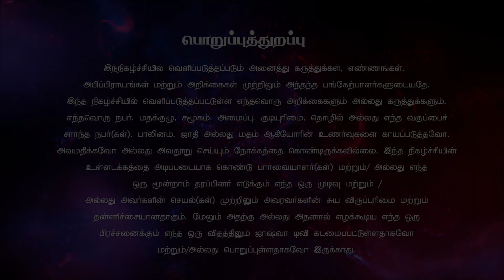நீங்கள் பரிசுத்த ஆவியை பெற்றிருக்கிறீர்களா? Bro.Abraham | Ratchippin Neram | Joshua Tv | 22.08.2023